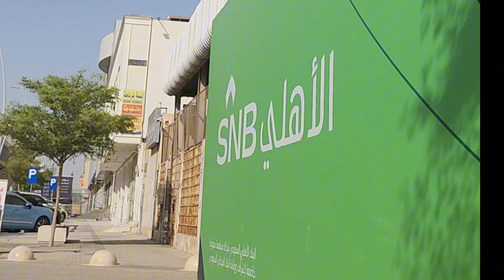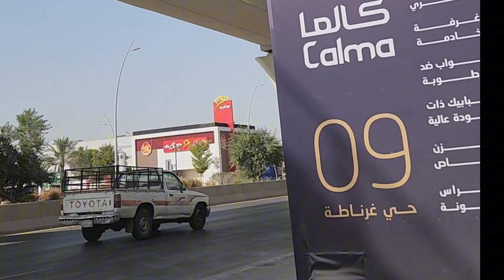City Sounds | Mega City | Traffic, Horns, People | Ambience | White Noise | No talking | Relaxing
Perfect for recreating the vibe and feeling of being in a city where the population is over 10 million.